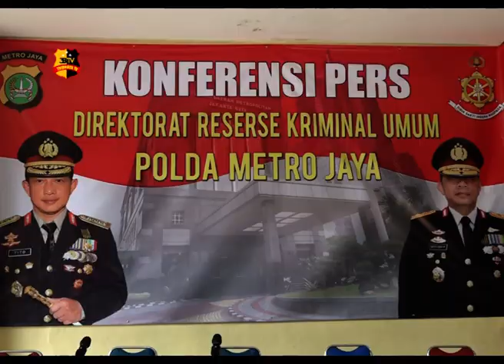KOMPLOTAN PENCURI SPESIALIS NASABAH BANK DIBEKUK POLISI